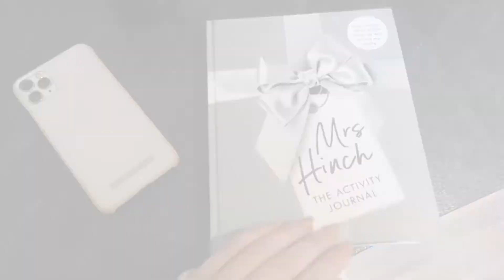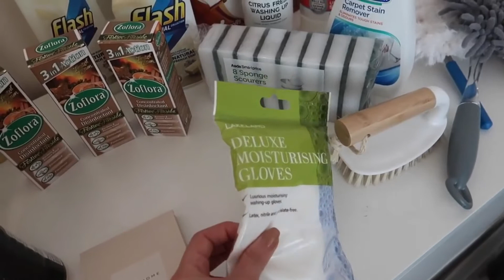Cleaning Motivation Vlog 6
Edited by: @beverlysuarez
Credit to:

Freya Farrington